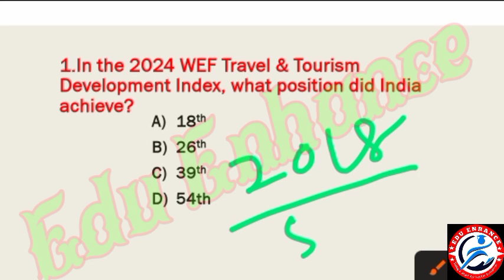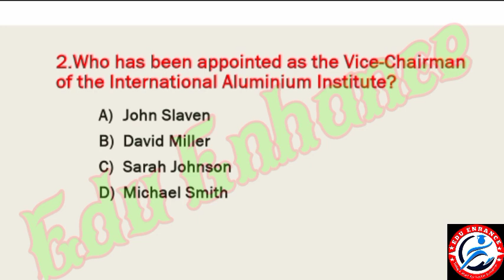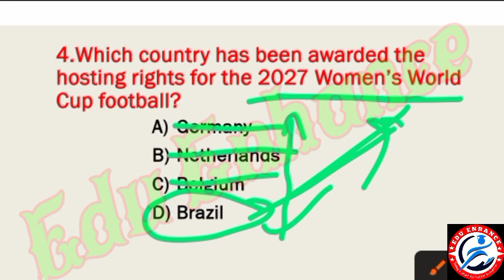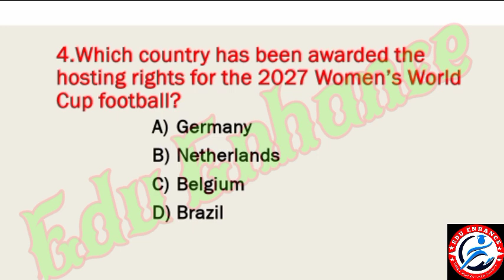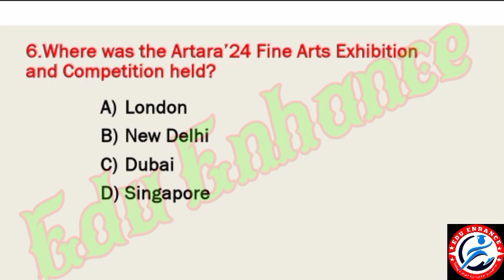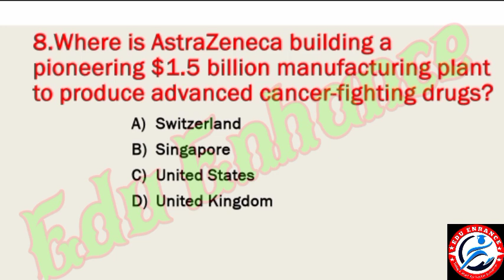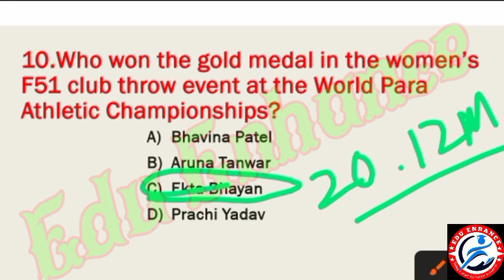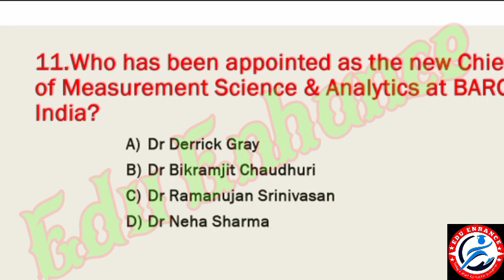28 May 2024 current affairs // Daily current affairs // today's current affairs//compititive exams